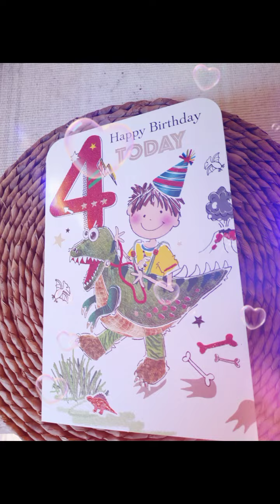We celebrate Edward Christopher 4th birthday with sis Maricel Genie Tally and Barbie. ❤️🎁🎉🎂😘😁